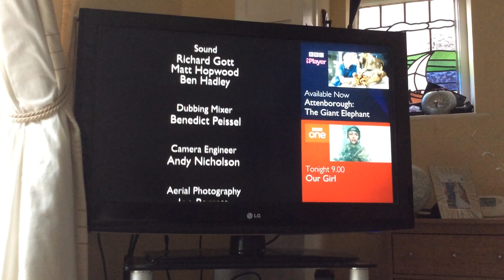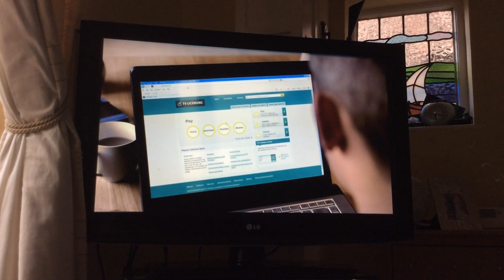BBC 1 North West Junction | Mon 23|7|2018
End of Elephants on the Move
BBC 1 Animals Behaving Badly
TV Licensing
BBC 1 Who do U Think U Are
BBC 1 Wheelchair Rugby Ident